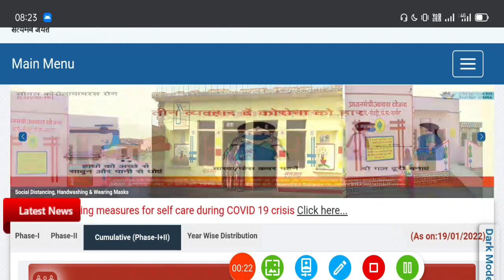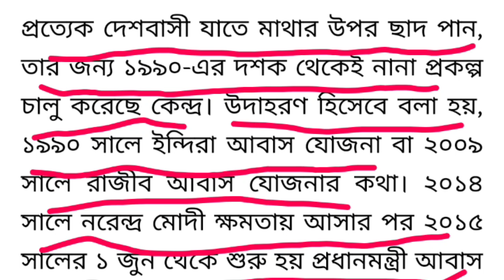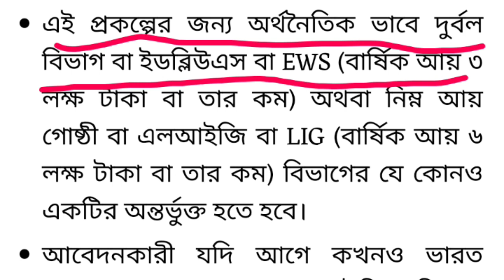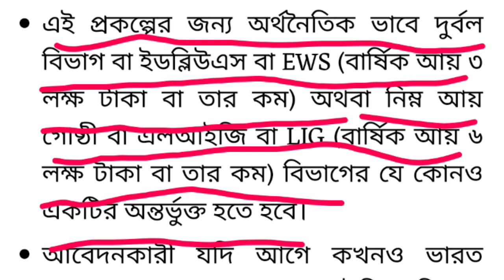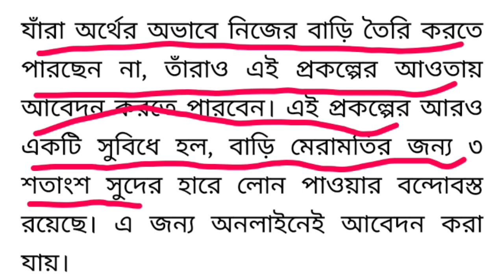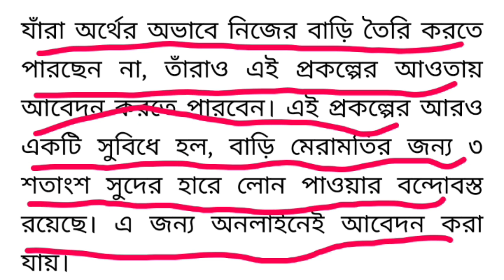🏠 সবাই পাবেন ঘরের টাকা 31 সে মার্চের মধ্যে ।। PMAYG HOUSE ।। বিরাট ঘোষণা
Pradhan Mantri Awas Yojona New List 2021-22 | প্রধানমন্ত্রী আবাস যোজনা 2021-22 | PMAYG New List 2021

pmayg.nic.in 2021-22 gramin
pmayg.nic.in2021-22 gramin list
rhreporting.nic.in 2021-22 new list

iay 2021-22 list
iay list 2021-22
iay list kaise dekhe
iay new list 2021-22
iay nic in 2020 21 list
iay me apna nam kaise dekhe
pradhan mantri awas yojana meapna naam kaise jode
pradhan mantri yojana 2021
pmay list 2021-22 west bengal
iay 2020 to 2021 new list
 aawas yojna ki list me nam kaise dekhe
 pradhan mantri awas yojana list me naam kaise dekhe
 pm awas yojana ki List 2021

YOUR QUARRY :
1) Pradhan mantri awas Yojana,
2) Pradhanmantri aavas Yojana,
3) Pradhan mantri awas yojana 2021,
4) pmay list 2021-22,
5) prodhanmantri abas iojona list 2021,
6) how to apply pradhan mantri awas youjana online
7) pradhan mantri awas yojana new list 2021,
8) awas yojana new list 2021 check online,
9) pradhan mantri awas yojana west Bengal,
10) pradhan mantri awas yojana new list gramin,
11) pradhan mantri awas yojana how to apply,
12) pmay apply online.

tripura gram panchayat list
pradhan mantri awas yojana 2021-22 new list
pmay list 2021-22
pmay tripura
pradhan mantri awas yojana gramin list 2021
pmayg.nic.in 2021-22 list
pmay list 2021-22 pdf
pmay 2021 list in tripura
pmayg.nic.in 2020-21 gramin list
iay.nic.in 2021-22 list
pmay list 2021-22
rhreporting.nic.in 2020-21 new list
pmay list 2021-22 tripura
tripura news today live
tripura news today in hindi
headlines tripura today news
tripura news today bengali
tripura lockdown news today
tripura news 2021 today
tripura violence
zee tripura news live
pmayg.nic.in 2021-22 list
pmayg.nic.in online apply
pmayg.nic.in 2021-22 gramin
pmayg nic in
pmayg.nic.in 2021-22 west bengal
pmayg.nic.in report
pmayg 2021 new list
pmayg.nic.in report 2022
pmayg nic in 2021-22 new list west bengal
pmayg.nic.in 2021-22 list